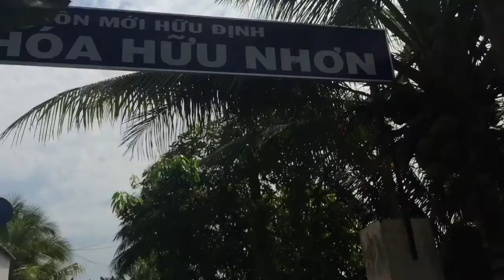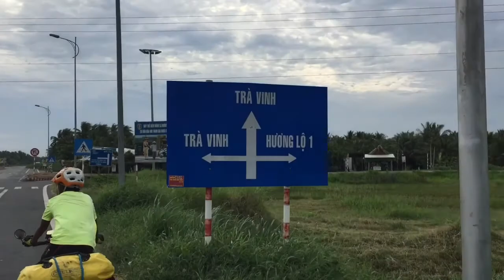Part 214 - Crossing the Mekong River - World Cycle Tour - 2018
Saturday 3rd November.

Crossing the Mekong River.

Today we cycled in the Vietnamese countryside and crossed the mighty Mekong River several times. We also cycled through small villages, markets, past coconut rope manufacturers, houses blasting Karaoke and along quiet cycle lanes.
Tomorrow we will cycle through more of the beautiful countryside heading for Can Tho.